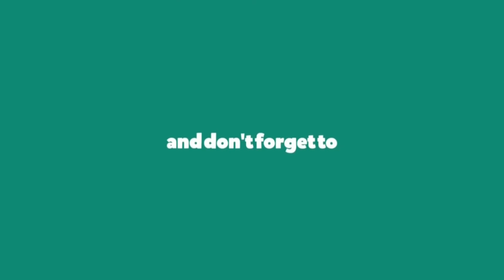CYBERPUNK 2077 Gameplay Part 7 | Walkthrough | Keanu Reeves intro | That's the Game | Must watch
CYBERPUNK 2077 full Gameplay

After several years of heavy anticipation, CD Projekt released Cyberpunk 2077 for PlayStation 4, Stadia, Windows, and Xbox One on 10 December 2020, with PlayStation 5 and Xbox Series X/S versions planned to follow in 2021. It received praise for its narrative, setting, and graphics, although some of its gameplay elements received mixed responses, while its themes and representation of transgender characters received scrutiny. Cyberpunk 2077 was also widely criticized for bugs, particularly in the console versions which suffered from performance issues; Sony removed it from the PlayStation Store on 17 December 2020. CD Projekt became subject to investigations and class-action lawsuits for their perceived attempts in downplaying the severity of the game's technical issues before release.

More videos on cyberpunk 2077 are on the Way

With love
Team That's the Game